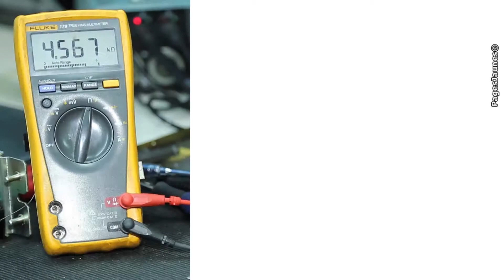HD Automatisme à Aubigny-en-Artois.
- Créée en 1991 à Aubigny-en-Artois, HD Automatisme accompagne les industriels dans la maintenance et l'optimisation de leurs équipements de production. Avec plus de 20 collaborateurs expérimentés, HD Automatisme est spécialisée dans la commande d'axe appliquée à la machine-outil, à l'automatisme et à la robotique. L'une de nos forces est de proposer une solution globale intégrant le client, un réseau de partenaires, nos 4 domaines d'expertise: l'automate et la commande numérique, l'électronique, la mécanique ainsi que l'étude et la modernisation.